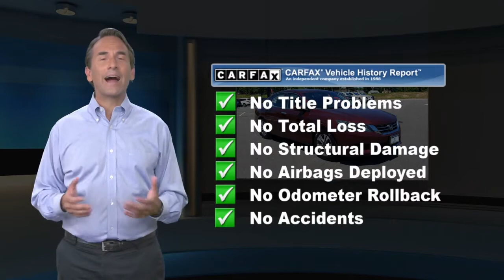Used 2015 Honda Accord Sedan LX, East Brunswick, NJ 45754A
LX trim. CARFAX 1-Owner, Very Nice. PRICE DROP FROM $14,198, PRICED TO MOVE $3,800 below J.D. Power Retail!, FUEL EFFICIENT 36 MPG Hwy/27 MPG City! Bluetooth, Dual Zone A/C, iPod/MP3 Input, Aluminum Wheels, Back-Up Camera. AND MORE!KEY FEATURES INCLUDEBack-Up Camera, iPod/MP3 Input, Bluetooth, Dual Zone A/C. MP3 Player, CD Player, Aluminum Wheels, Remote Trunk Release, Keyless Entry. Honda LX with Basque Red Pearl II exterior and Ivory interior features a 4 Cylinder Engine with 185 HP at 6400 RPM*. Non-Smoker vehicle, Great Finance Terms Available!EXPERTS CONCLUDE"Both front and rear occupants will find plenty of legroom and shoulder room. The sedan's backseat is one of the best in this class, thanks to its combination of space and comfort." -Edmunds.com. Great Gas Mileage: 36 MPG Hwy.AFFORDABLEReduced from $14,198. This Accord is priced $3,800 below J.D. Power Retail.WHO WE AREBUY FROM AN AWARD WINNING DEALER PLEASE NOTE: *All advertised prices are plus tax, title, dmv, dealer fees, and dealer installed options.*Based on current year EPA mileage ratings. Use for comparison purposes only. Your actual mileage will vary, depending on how you drive and maintain your vehicle, driving conditions, battery pack age/condition (hybrid models only) and other factors.

[RLVID:3965:993f04ece28454df:6b4d6ccdd15b5a5b:1]